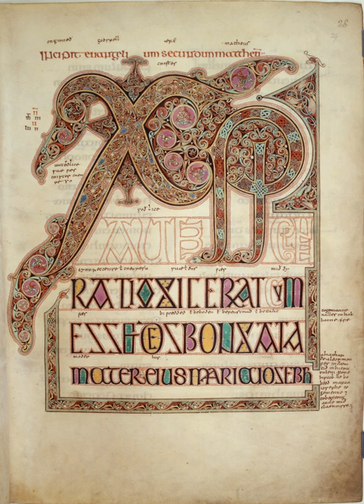Anglo-Saxons | Wikipedia audio article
00:03:21 1 Ethnonym
00:06:42 2 Contemporary meanings
00:11:09 3 Early Anglo-Saxon history (410–660)
00:12:30 3.1 Migration (410–560)
00:18:54 3.2 Development of an Anglo-Saxon society (560–610)
00:22:11 3.3 Conversion to Christianity (590–660)
00:25:52 4 Middle Anglo-Saxon history (660–899)
00:27:13 4.1 Mercian supremacy (626–821)
00:29:52 4.2 Learning and monasticism (660–793)
00:32:49 4.3 West Saxon hegemony and the Anglo-Scandinavian Wars (793–878)
00:38:46 4.4 King Alfred and the rebuilding (878–899)
00:42:33 5 Late Anglo-Saxon history (899–1066)
00:43:24 5.1 Reform and formation of England (899–978)
00:47:58 5.2 Athelred and the return of the Scandinavians (978–1016)
00:51:29 5.3 Conquest England: Danes, Norwegians and Normans (1016–1066)
00:57:11 6 After the Norman Conquest
01:01:08 7 Life and society
01:01:42 7.1 Kingship and kingdoms
01:08:12 7.2 Religion and the church
01:14:10 7.3 Fighting and warfare
01:22:16 7.4 Settlements and working life
01:26:50 7.5 Women, children and slaves
01:31:09 8 Culture
01:31:18 8.1 Architecture
01:40:02 8.2 Art
01:49:53 8.3 Language
01:56:05 8.4 Kinship
02:00:02 8.5 Law
02:06:49 8.6 Literature
02:12:55 8.7 Symbolism
02:18:59 9 See also
02:19:35 10 Notes
02:19:44 11 Citations
02:20:06 12 Further reading
02:20:15 12.1 General

- Socrates

SUMMARY
The Anglo-Saxons were a cultural group who inhabited Great Britain from the 5th century. They comprise people from Germanic tribes who migrated to the island from continental Europe, their descendants, and indigenous British groups who adopted many aspects of Anglo-Saxon culture and language; the cultural foundations laid by the Anglo-Saxons are the foundation of the modern English legal system and of many aspects of English society; the modern English language owes over half its words – including the most common words of everyday speech – to the language of the Anglo-Saxons. Historically, the Anglo-Saxon period denotes the period in Britain between about 450 and 1066, after their initial settlement and up until the Norman conquest.
The early Anglo-Saxon period includes the creation of an English nation, with many of the aspects that survive today, including regional government of shires and hundreds. During this period, Christianity was established and there was a flowering of literature and language. Charters and law were also established. The term Anglo-Saxon is popularly used for the language that was spoken and written by the Anglo-Saxons in England and eastern Scotland between at least the mid-5th century and the mid-12th century. In scholarly use, it is more commonly called Old English.The history of the Anglo-Saxons is the history of a cultural identity. It developed from divergent groups in association with the people's adoption of Christianity, and was integral to the establishment of various kingdoms. Threatened by extended Danish invasions and military occupation of eastern England, this identity was re-established; it dominated until after the Norman Conquest. The visible Anglo-Saxon culture can be seen in the material culture of buildings, dress styles, illuminated texts and grave goods. Behind the symbolic nature of these cultural emblems, there are strong elements of tribal and lordship ties. The elite declared themselves as kings who developed burhs, and identified their roles and peoples in Biblical terms. Above all, as Helena Hamerow has observed, "local and extended kin groups remained...the essential unit of production throughout the Anglo-Saxon period." The effects persist in the 21st century as, according to a study published in March 2015, the genetic makeup of British populations today shows divisions of the tribal political units of the early Anglo-Saxon peri ...